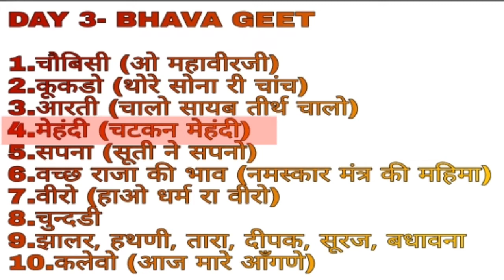Jain Song- Mehendi Geet | जैन सोंग- मेहंदी गीत भजन Morning /Subah Gaye Janewale Bhajan Bhava Gana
Friends Video ko Apne Saare Group/Community Me Share➡️ jarur kare. Video Ko Like👍, Share➡️ jarur kare.

जैन भाँवा गीत - मेहंदी (चटकन मेहंदी)
Jain Bhav Geet- Mehendi (Chatkan Mehendi)
Day 3- Bhava geet-4

यहाँ गाए जाते है-
शादी/विवाह मे, आँगनशलाका/प्रभू प्रतिष्ठा मे, तपस्या मे, दीक्षा मे, महुरत मे, रातीजोगा मे, मेले मे, ओर अन्य सभी शुभ कार्य मे गाए जाते है |
आपको जो गीत/ सॉंग्स चाहिए कमेंट कर दीजिए, हम जरूर अपलोड करेंगे |

If You want any Geet/Song Comment it, we will surely upload.

धन्यवाद...

Day 3-Jain Bhava Geet